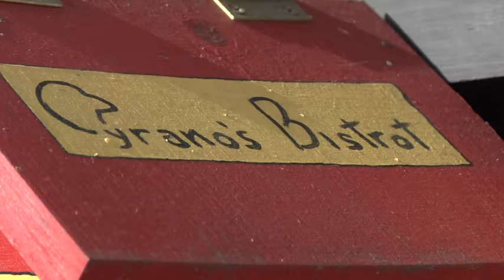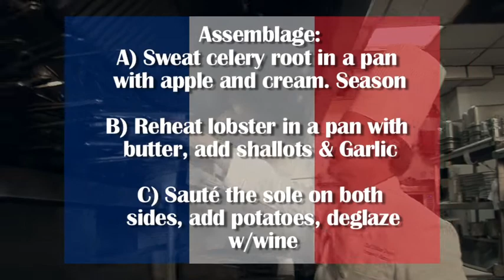Introducing Chef Didier Durand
Chef is 45 years old. He was born in Bergerac in southwest France. He trained at the famed Lycee Hotelier cooking school in Bergerac and graduated with honors. He spent two years working with the acclaimed Michael Guerard in Eugenie-Les-Bains. In 1986 he came to America and was a principal in the kitchens of Carlos, Gordon, Le Perroquet and Boheme, all in Chicago. In 1996 he opened Cyrano's, named after his hometown hero Cyrano de Bergerac the legendary Frenchman who symbolized "La grande passion" of French living.